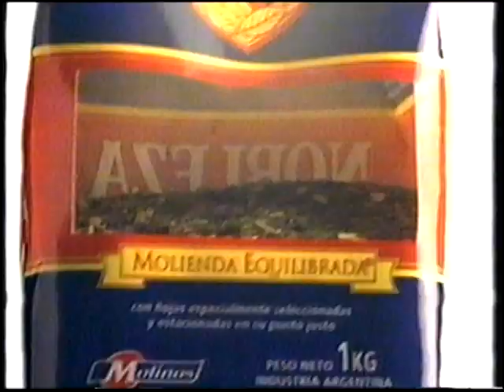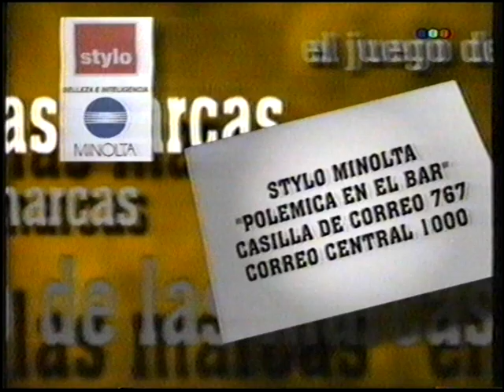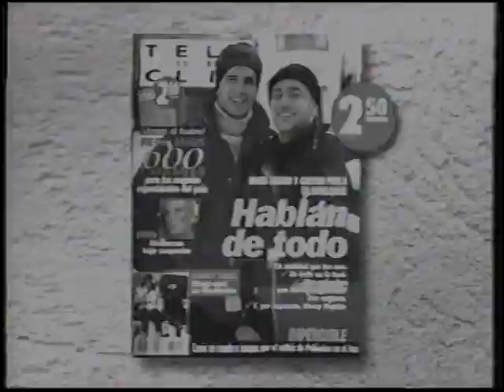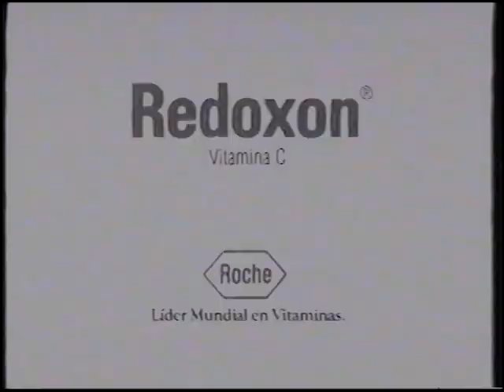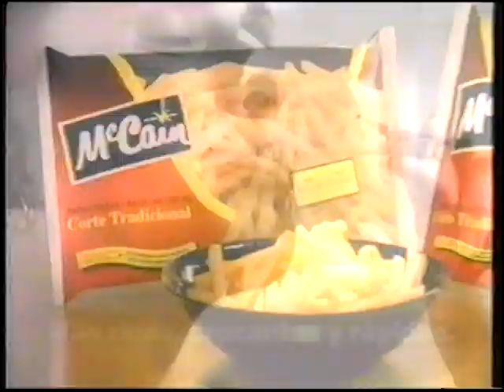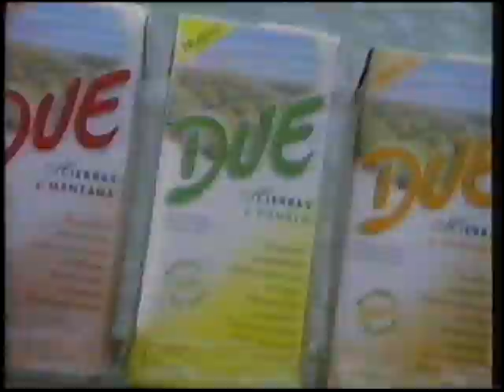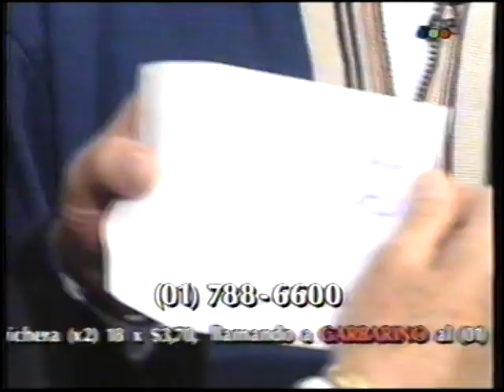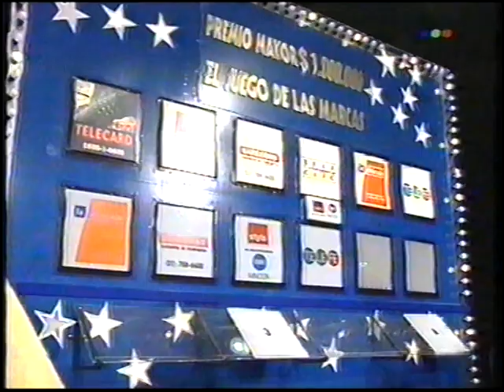POLEMICA EN EL BAR 1997 POR TELEFE DIA DEL AMIGO CON LA VISITA DE SOL DE CHIQUITITAS